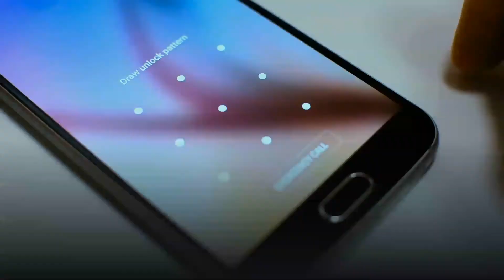Cloud-based Regression Testing and its benefits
Applications need to be updated with new features or functionality based on customer feedback or market demand. However, after deployment, there may be an adverse impact on the functionality.

To overcome this challenge, enterprises need to shift-left the implementation of end-to-end regression testing in the development chain.

Running regression testing on the cloud for a software application can accrue a slew of benefits to enterprises in the form of easy accessibility, virtualization, continuous testing, better security, performance, and integration.

Watch this preview video of our new blog that talks about the benefits of cloud-based regression testing.